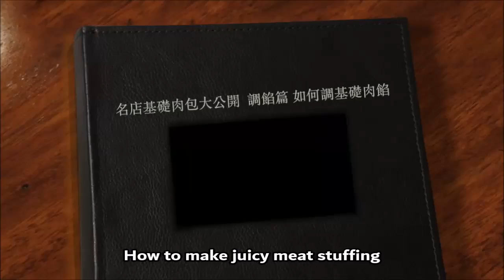Easy Steps DIY Chinese Meat Bun ( part 2) English subtitles